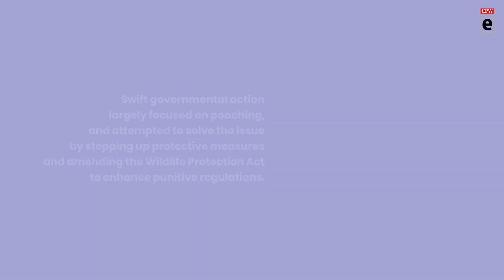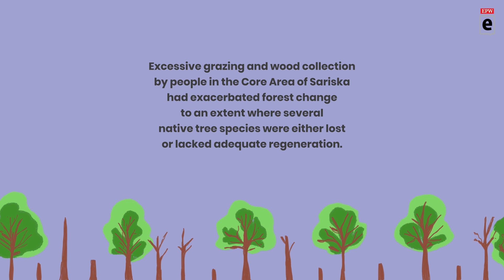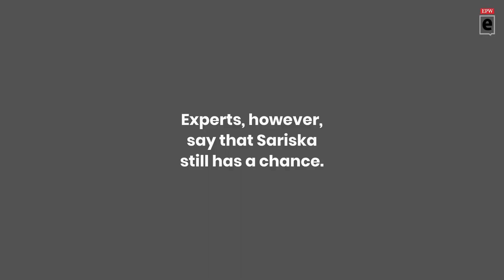Extracts by EPW: Episode 4 | The Tiger's Last Stand